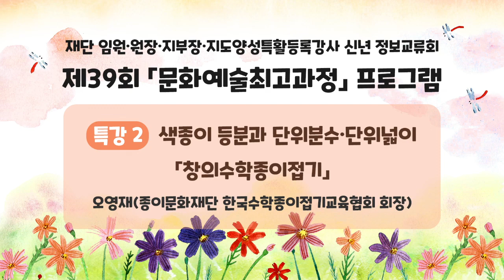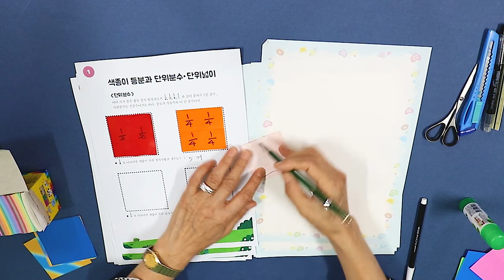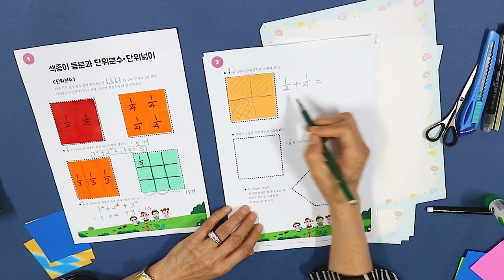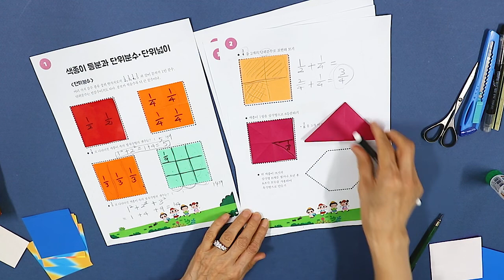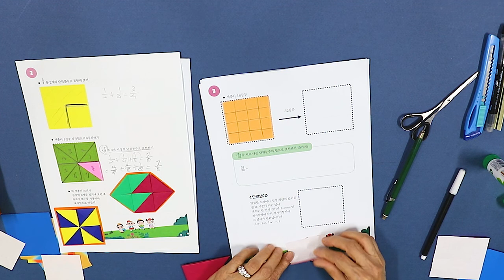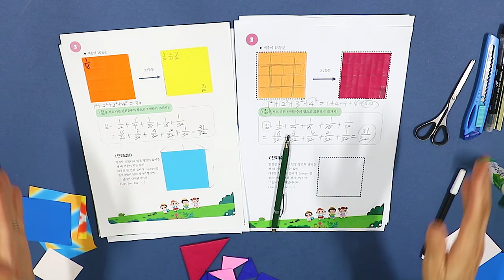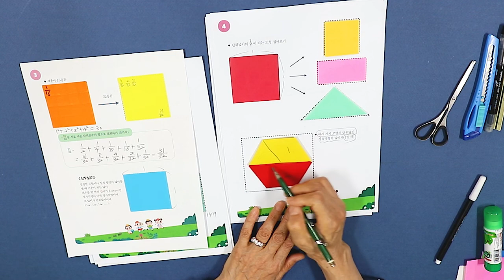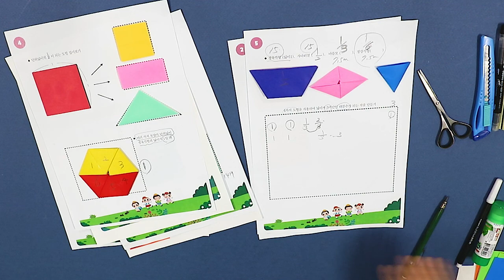제 39회 「문화예술최고과정」 프로그램 / 특강 2 : 색종이 등분과 단위분수·단위넓이 「창의수학종이접기」 오영재(종이문화재단 한국수학종이접기교육협회 회장)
재단 임원·원장·지부장·지도양성특활등록강사 신년 정보교류회
제39회 「문화예술최고과정」 프로그램
특강 2 : 색종이 등분과 단위분수·단위넓이 「창의수학종이접기」 오영재(종이문화재단 한국수학종이접기교육협회 회장)